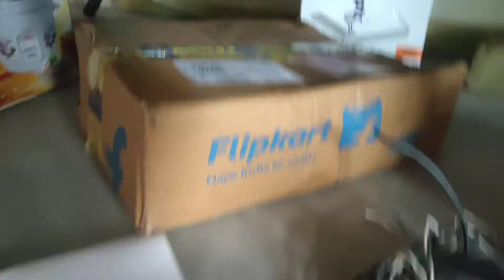Buildskill 13mm Impact drill Heavy Duty using on wall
Unboxing and using drill machine on concrete

wrench kit